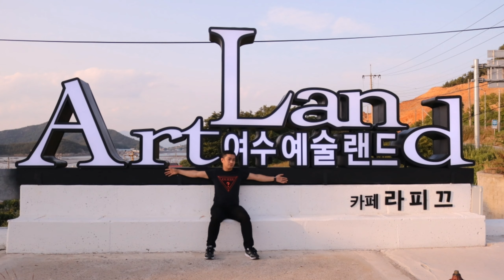YEOSU LAND short video clips|Christopher corpuz vlog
this is the beautiful place to visit..Christopher corpuz vlog